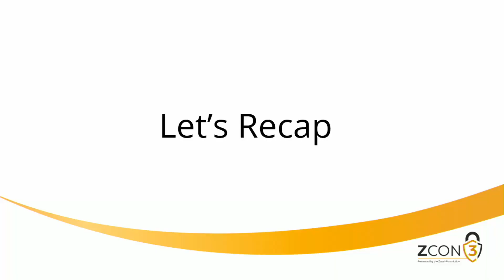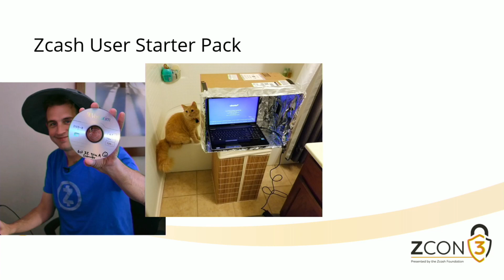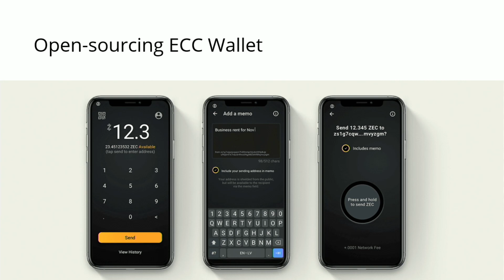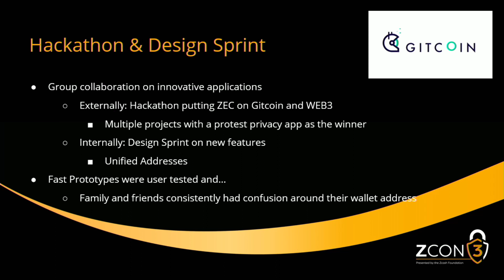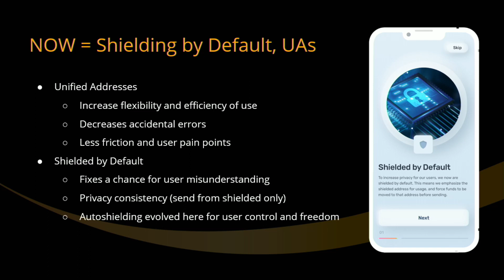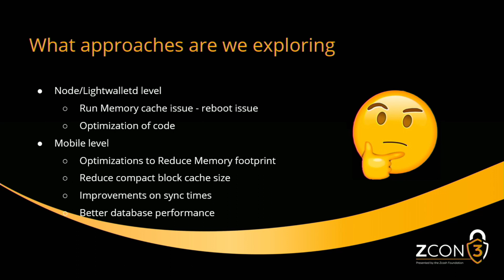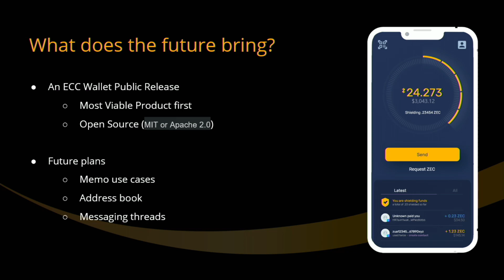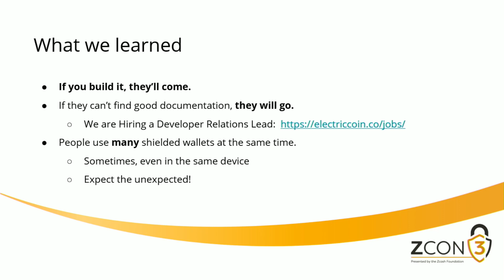The Once and Future ECC Wallet (Dev and UX) - Pacu Gindre & Joseph Van Geffen at Zcon3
On the eve of the Zcash Mobile Reference wallet’s second birthday,  join the ECC Wallet Team as they discuss the past and future of the mobile wallet. Geffen and Pacu focus on the experience of building the app from scratch, the lessons they learned, and where they plan to go next. They dig into how NU5 evolved the mobile app and how user feedback in real situations has helped. Additionally, the expound on future features and known hurdles.

Speakers:

- Joseph Van Geffen is an accomplished design OG in the fintech space. For the past few years he has been working with ECC to help raise the user experience bar for Zcash without sacrificing privacy. His focus is the mobile wallet with a raised eye towards ZEC staking, DeFI, and web3. Not a financial advisor. DYOR. Twitter @geffenz

- Pacu Gindre is ECC's Wallet Product Owner and software engineer. He spends much of his time maintaining Zcash's mobile wallets and SDKs, and is our iOS subject matter expert. He likes pair programming with his dog and doing code reviews with his cat. Twitter: @AppsCrafter

Livestream and video production support from Zcash Media and Ryan Taylor

Zcon3: Code alone doesn't cut it
Day 2 - Monday August 8, 2022
Presented by the Zcash Foundation
Palms Casino Resort in Las Vegas